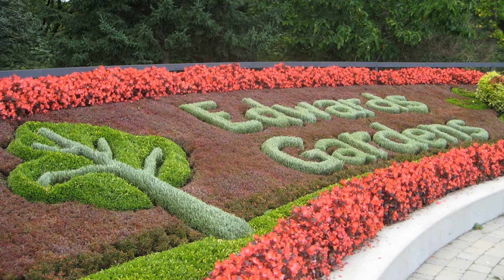云海林飞 道教音乐 Toronto Edwards Gardens flowers